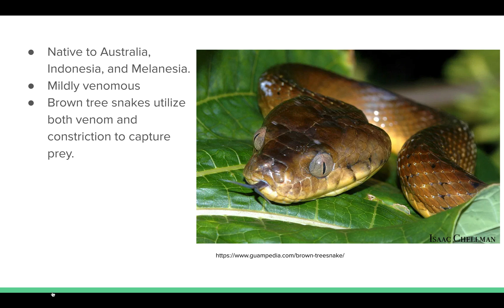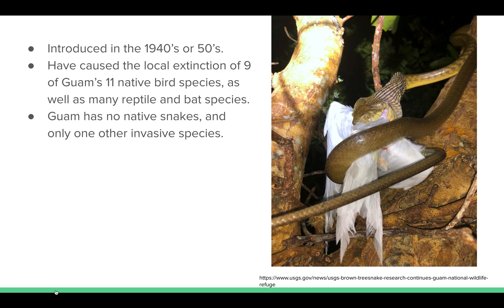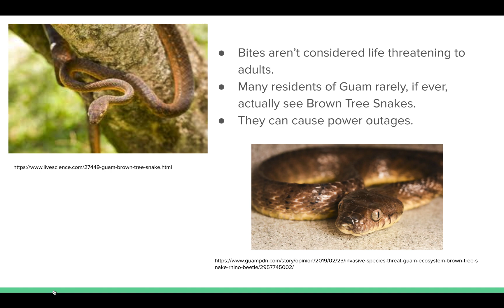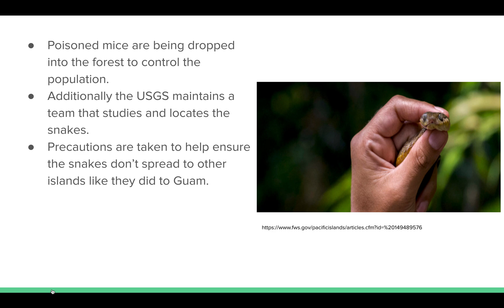The Brown Tree Snake in Guam